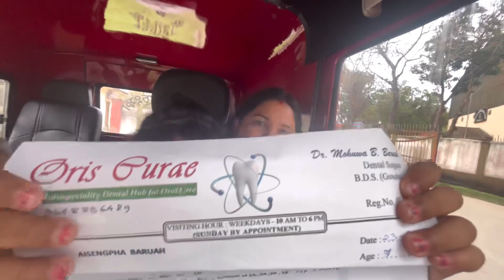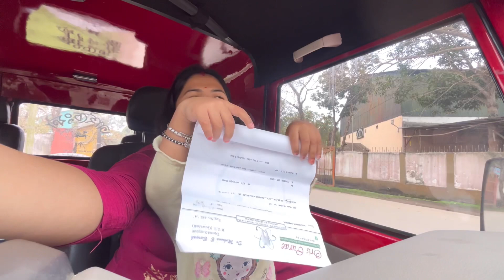Akonir birthday khalugoi// aiseng k doctor usoroloi nibo loga hol